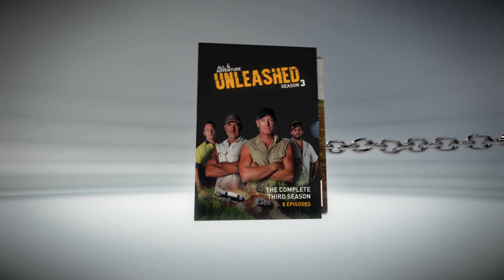UNLEASHED: What's in Season 3? ► All 4 Adventure TV